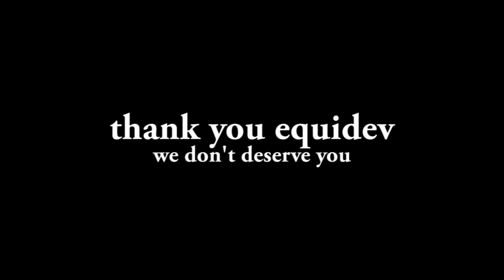EquiDev Returns From Their Secret Base on the Far Side of the Moon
Not quite with the rest of the game, but I'll take it.